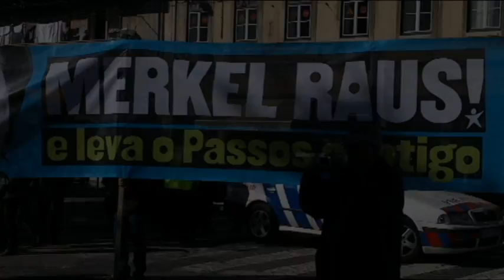El despertar de Portugal